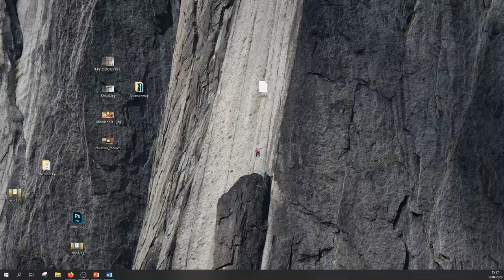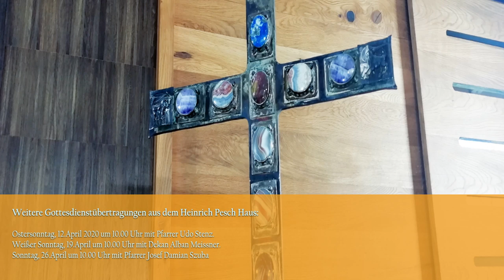Karfreitags-Gottesdienst mit dem Team des Heinrich Pesch Hauses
Kein Fleisch, keine Kirchenglocken - der Karfreitag ist ein "stiller" Tag und einer der wichtigsten Feiertage im Christentum. An diesem Tag gedenken gedenken Christen traditionell dem Tod Jesu Christi am Kreuz. Auch dieser Gottesdienst wird in der Online-Kirche des Dekanats Ludwigshafen gefeiert und um 15 Uhr live über den Youtube-Kanal des Heinrich Pesch Hauses übertragen.